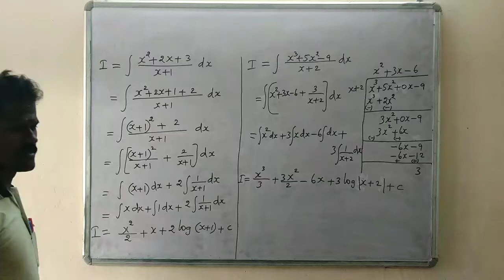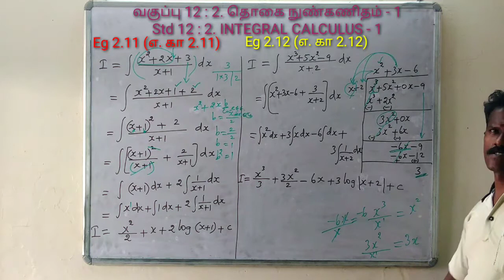12th Std Business Maths Chapter 2 - Eg 2.11 & 2.12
எ. கா 2.11 & 2.12 BM by BM